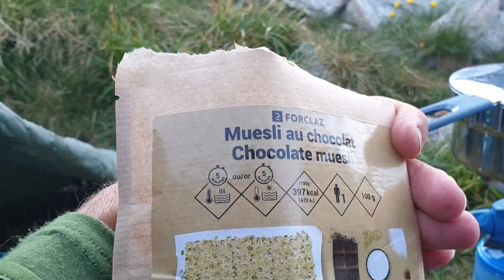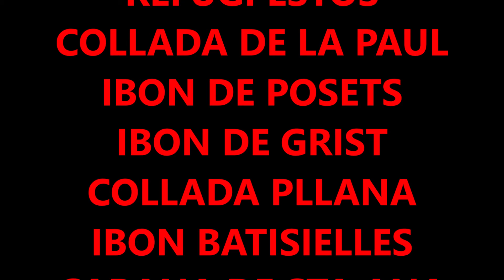VALL D'ESTÓS - POSETS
RUTA DE 2 DIES PER LA VALL D'ESTÓS I RODALIES DEL POSETS.